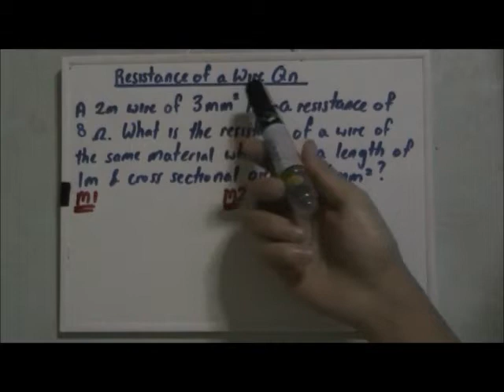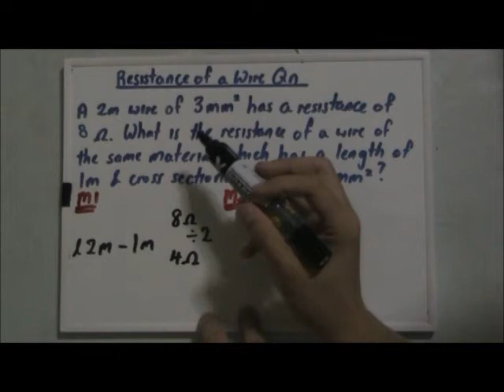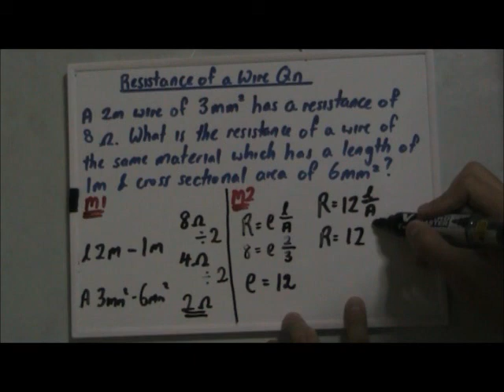Resistance of a Wire Question